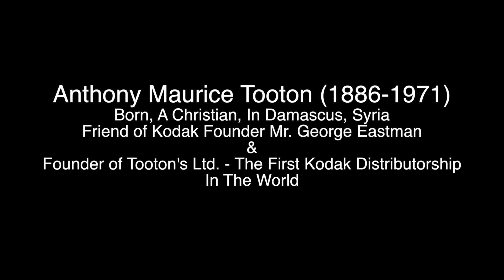Anthony Maurice Tooton (1886-1971): Early Still Photograph.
Anthony Maurice Tooton was born a Christian in Damascus, Syria in 1886. He became a close friend of Kodak's founder, Mr. George Eastman, after coming to North America (specifically, Newfoundland). As an Industry Pioneer, Tooton created the first Kodak Distributorship in the world, Tooton's Ltd. (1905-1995). This is one of the first known still photographs of Tooton.